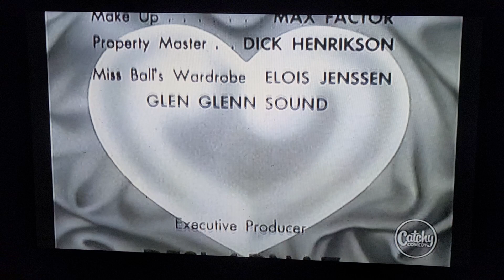The Catchy Binge: I Love Lucy Bumper